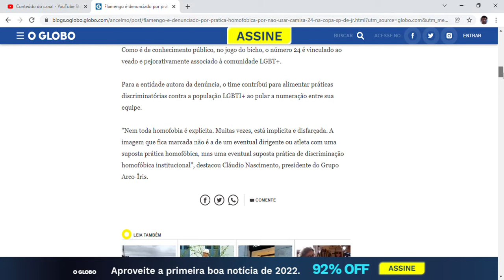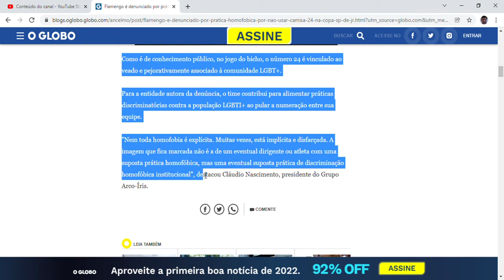Flamengo é denunciado por prática homofóbica por não usar a camisa 24 na Copa SP de Jr.